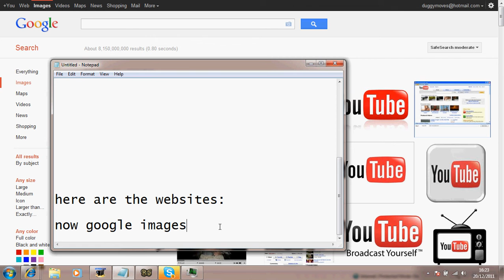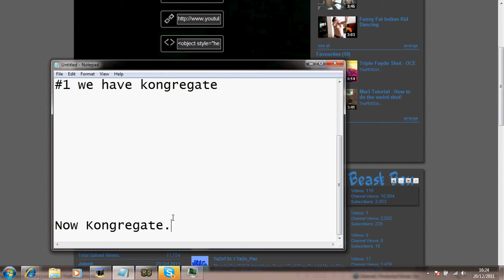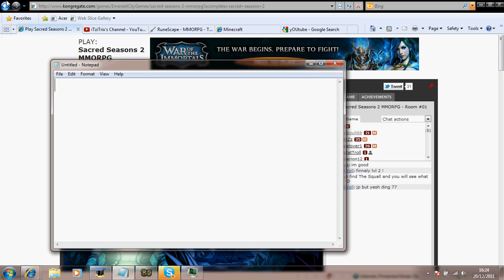Top websites to go on when your bored Ep.1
Sorry for fluking